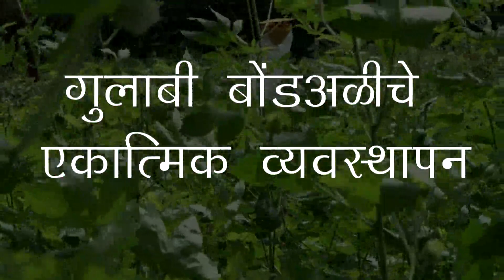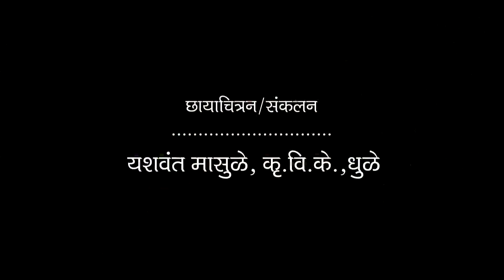गुलाबी बोंडअळी चे एकात्मिक व्यवस्थापन Pink Bollworm Controll Management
गुलाबी बोंडअळीचे एकात्मिक व्यवस्थापन